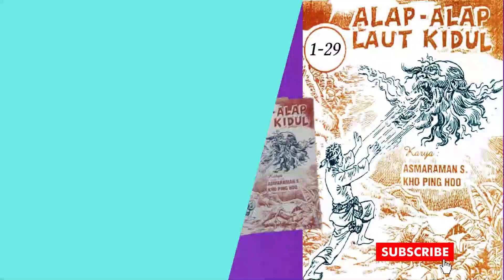Khopinghoo Alap Alap Laut Kidul 7E